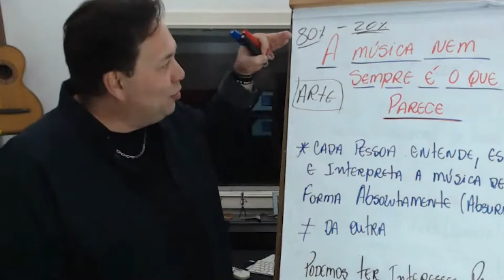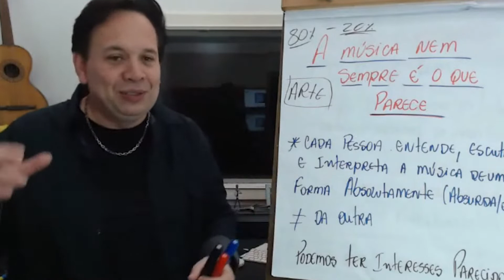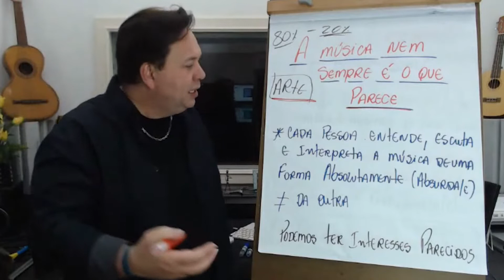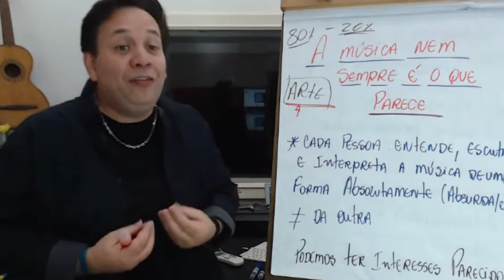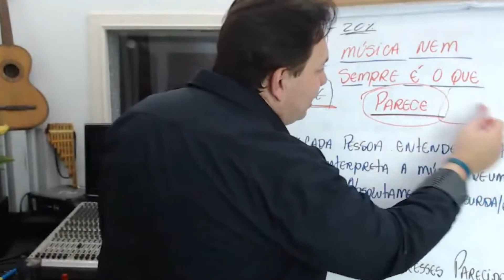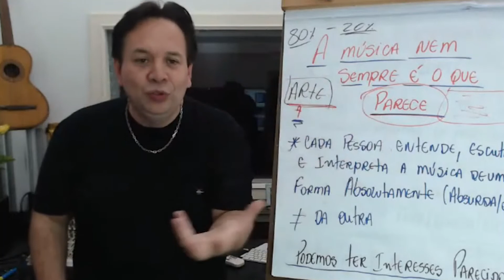É por isso que só aprender a teoria te afasta de evoluir 3 anos em 3 meses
Uooouuu...😍🎁🎄🤶

Vamos que Vamos! A dica de hoje é pra quem quer tocar bem e evoluir 3 anos em 3 meses. Confira no vídeo que preparei para você.